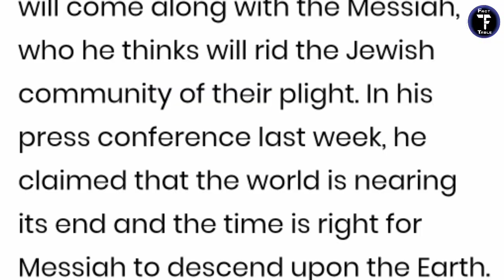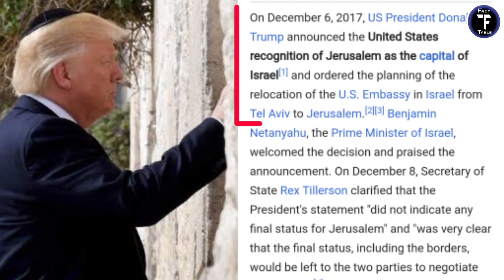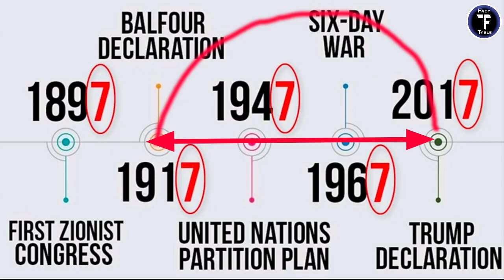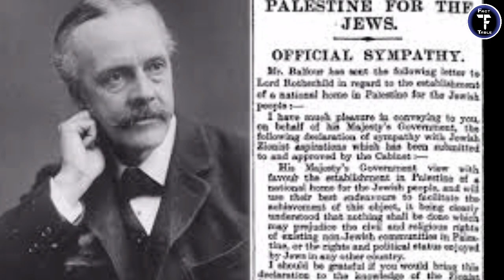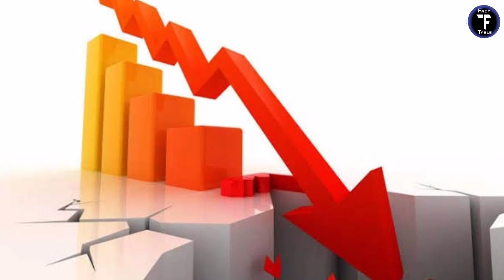Dajjal Is Coming (1917-2017) | Third Temple | Fact Table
Hello guyzz we are back with our new video ..

What is Third Temple ??

Temple where Dajjal will Reside...but how we can say that ? Cause israeli health minister gave the hint that messiah will arrive soon ..He will arrive in jerusalem and rule the whole world..

So what does this means ??
To know full information watch this video till the end..